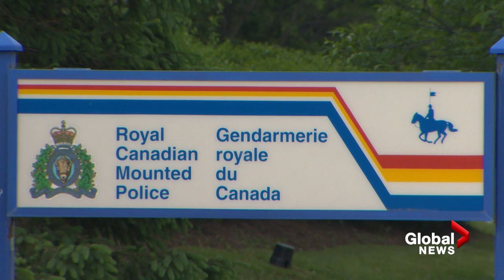Nova Scotia shooting: New report details generations of violence in gunman’s family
Warning: This story contains graphic depictions of child abuse and domestic violence.

Gabriel Wortman, who shot and killed 22 people during a 13-hour rampage in Nova Scotia, Canada, experienced extreme childhood abuse and neglect according to a new report by the public inquiry looking into the April 2020 killing spree.

The report is based on police interviews with the gunman’s family, friends and acquaintances. It echoes past reporting by Global News that details a legacy of alleged violence in the Wortman family going back at least four generations.

The report was completed as part of the inquiry’s mandate to examine the role of gender-based and intimate partner violence in the killing spree.

The gunman’s violent past will be detailed in another report set to be released by the inquiry later this week.